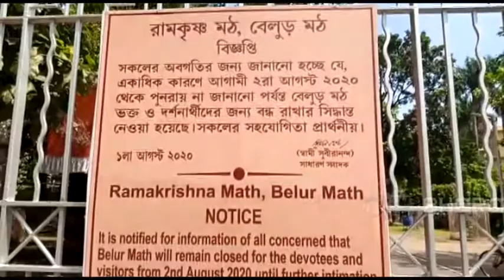Belur Math:পুজোয় দর্শনার্থীদের প্রবেশ বন্ধ বেলুড় মঠে, অনলাইনে দেখা যাবে দুর্গাপুজো | Durga Puja 2021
দুর্গাপুজোয় এবারও বন্ধ থাকবে বেলুড় মঠ ৷ করোনা প্যানডেমিকের কারণেই বন্ধ রাখার সিদ্ধান্ত নিয়েছে মঠ কর্তৃপক্ষ ৷ তবে অনলাইনে দেখা যাবে দুর্গাপুজো ৷